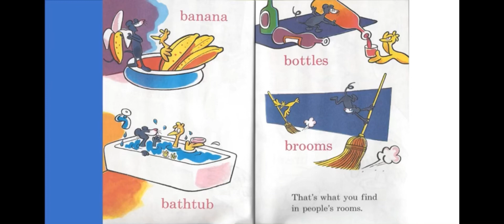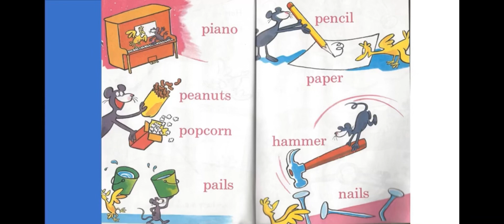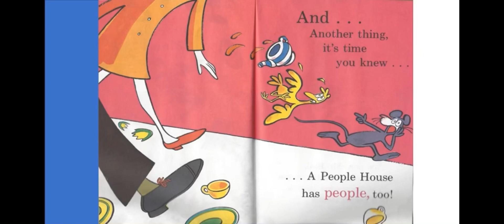In a People House